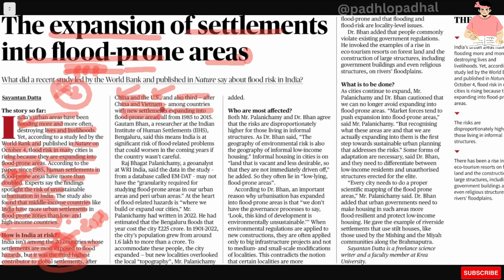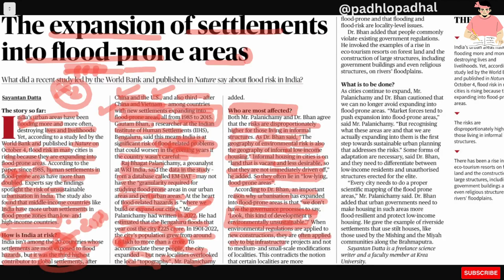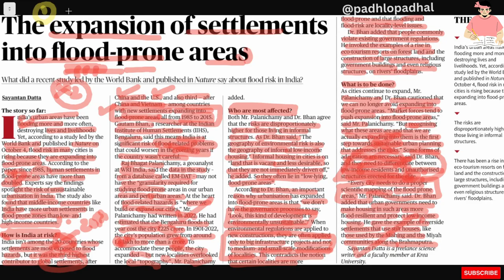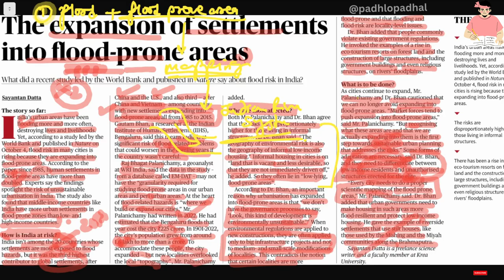The expansion of settlement into flood prone areas.